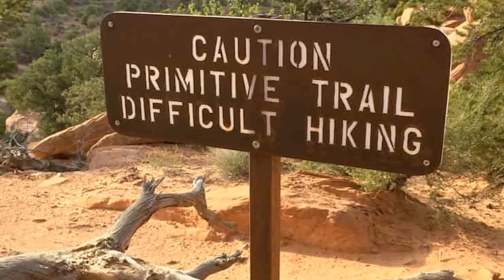Death on the Crux: The Tragic Tale of Bailee Mulholland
In July of 2023, a 26 year old Colorado native would attempt a relatively simple ascent of a local scrambling route as a leisure activity with a single partner joining her for this ascent. However, what was a simple ascent on paper would, in actuality, cost the young woman her life. This is the story of that fateful day.

Also, if you enjoyed this video and are not a subscriber of the channel already, you should just do it, as I release new and interesting content like this video regularly; you won't be disappointed!

I also just want to take the time, as always, to thank my generous channel members for supporting the channel monetarily, as I'm just one guy writing,  recording, and editing these videos for you, and your support not only sustains me, but also greatly motivates me to make the best content I possibly can for you every week! If you are financially able to and would like to help support the channel financially, head on over to the memberships page which I will link below, there are several tiers of membership starting at just 1 dollar a month, and each tier comes with some neat little perks for your donation! Thanks again everyone for all your continued support!